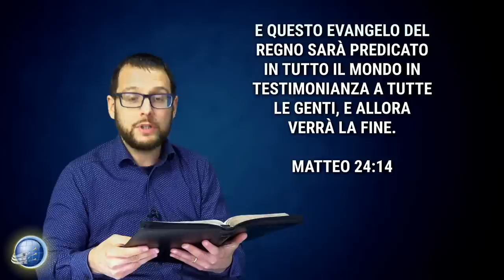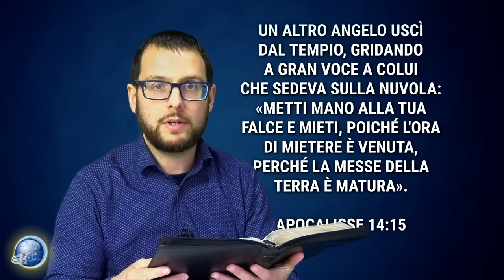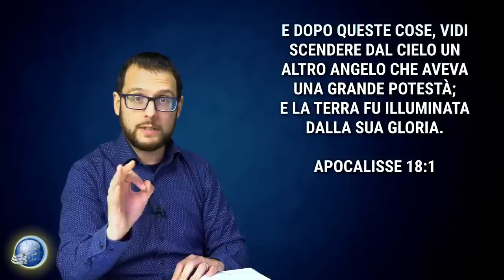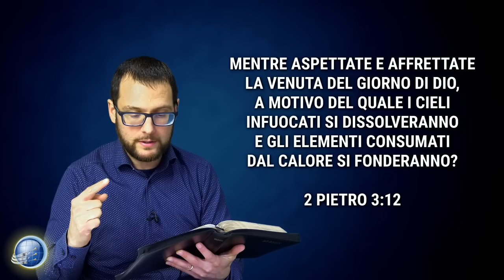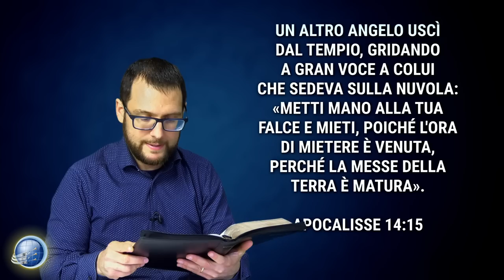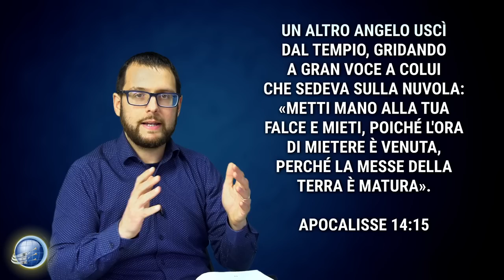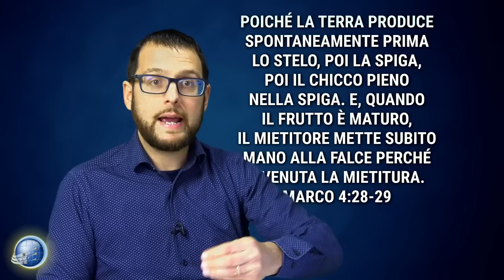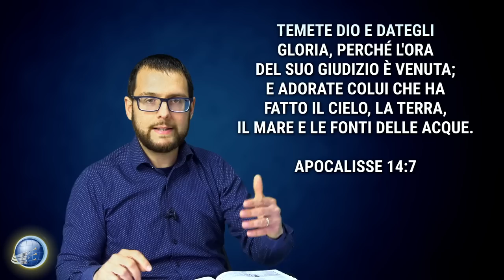1. La fine del mondo: il risultato dell'ultimo messaggio - Apocalisse 14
L'ultimo messaggio: il messaggio dei tre angeli di Apocalisse 14  -  con Gabriele Taddei

Una profezia di Gesù dice che il vangelo dovrà essere predicato in tutto il mondo prima della fine. Scopri qual è l'ultimo messaggio di salvezza e avvertimento, contenuto nell'Apocalisse, che deve essere predicato in tutto il mondo e che, come risultato, porterà alla fine del mondo.